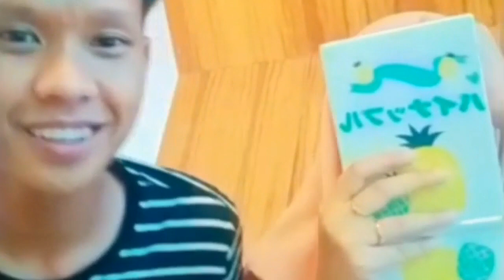ini Alasan Yoank Tidak Bisa Ikut Explore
Konten ini dibuat hanya ke isengan dari seorang fans ganang setioko yang mengagumi hasil karya mas Gase. Dari setiap videonya memiliki pesan moral dapat dipetik dan dijadikan pelajaran untuk kehidupan nyata.
Setiap pemikiran orang berbeda-beda. Tergantung dari mana menyikapinya.
Video ini tidak bermaksud untuk menyudutkan atau menjatuhkan orang lean. Mohon bijak dan lihat dari segi positifnya yang dapet diambil hikmah nya.

Salam.